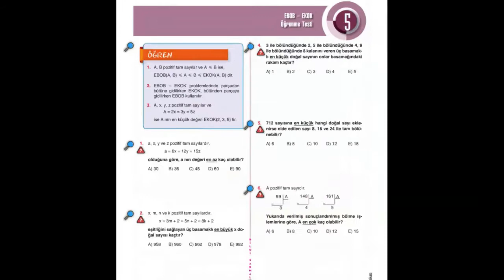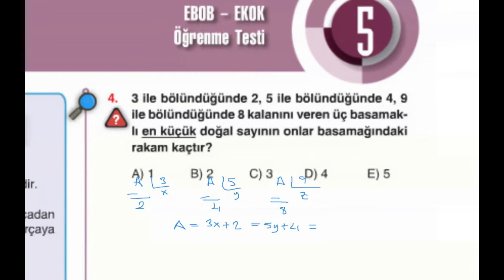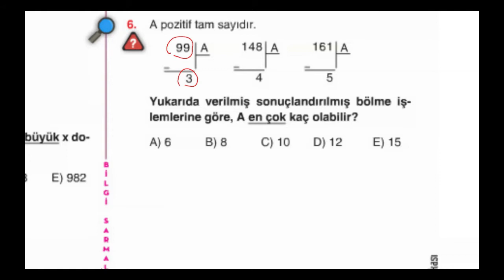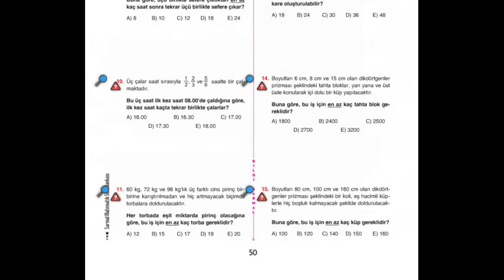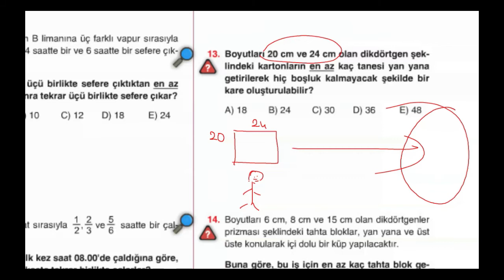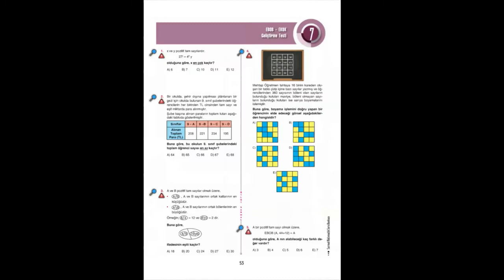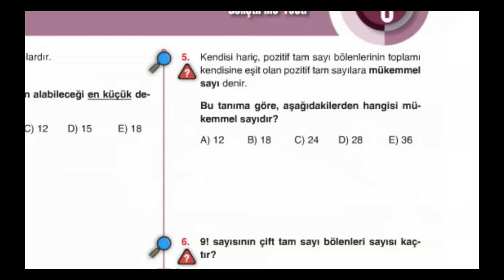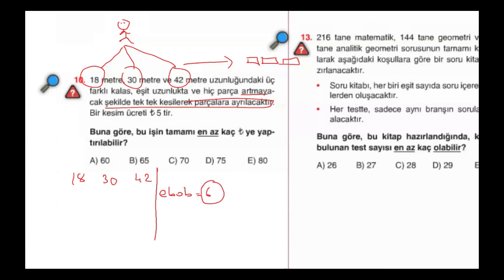13 ARALIK DGS MATEMATİK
13 ARALIK DGS MATEMATİK